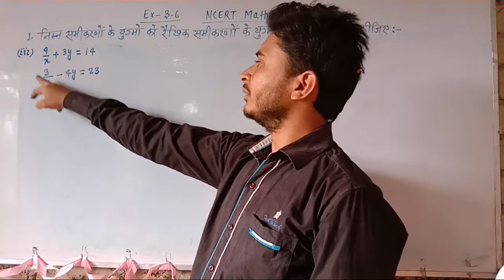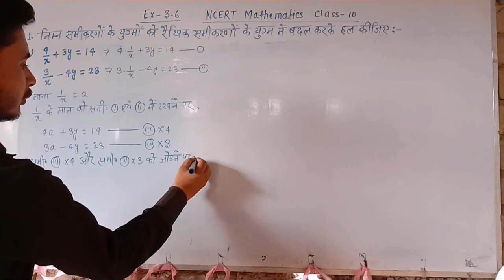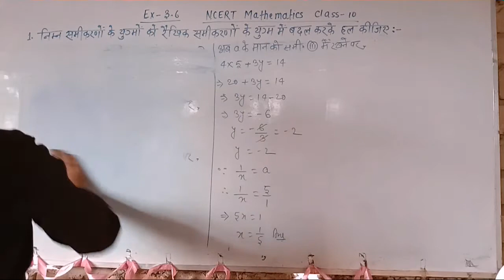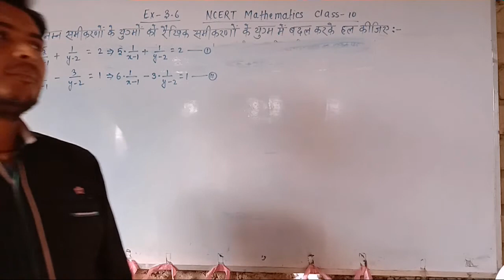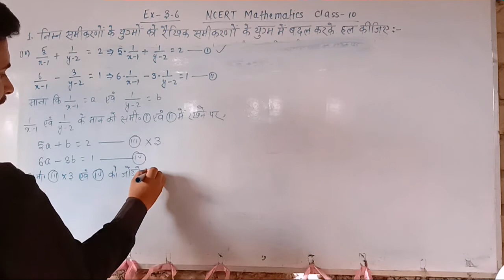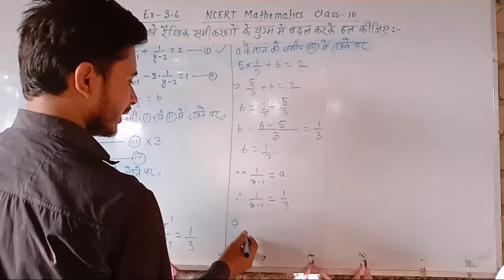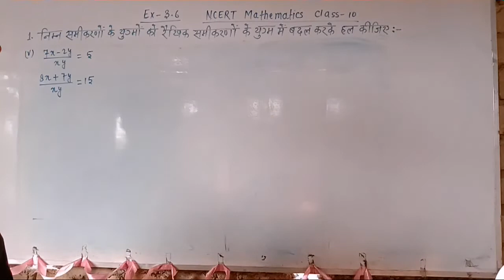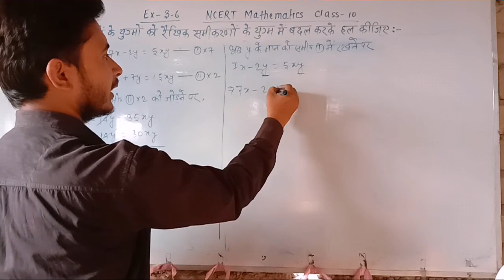Class 10 NCERT Chapter 3 Ex- 3.6 pair of linear equation in two variables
No.1 MCC Abhishek sir